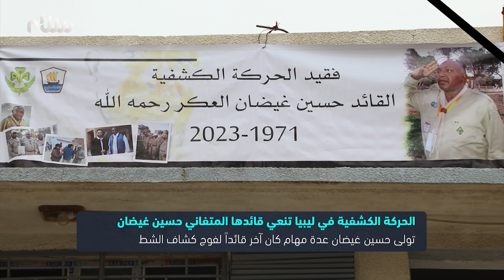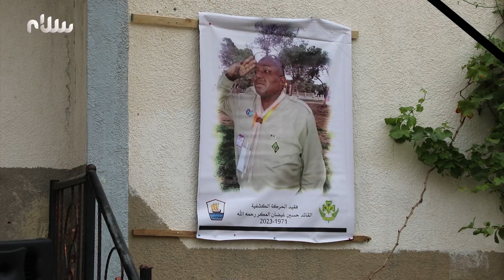قدم وقته وجهده وعلمه في سبيل رفعة الحركة الكشفية في ليبيا، الكشفية تنعي قائدها حسين غيضان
قدم وقته وجهده وعلمه في سبيل رفعة الحركة الكشفية في ليبيا هذ ذاتها تنعيه اليوم بعد أكثر من خمسة وأربعون عاماً من العطاء داخل ربوع وغابات الحركة الكشفية، وبعد صعدت روحه إلى باريها.
إنتسب “حسين غيضان” للحركة الكشفية عام 1981 بحلقة الفتيان وتدرج في بقية حلقاتها، كما تولى قيادة فرقها فيما بعد، وتولى عدة مهام قيادية داخل الحركة الكشفية أدى جميعها بإمتياز وأمانة، كان آخر قائداً لفوج كشاف الشط أحد أفواج مفوضية طرابلس.
شارك في تشييع جنازته أحباءه ورفاقه وكل من عرفه قريباً كان أم بعيد، وبمشاركة مفوضية بنغازي وعديد المفوضيات الكشفية الأخرى.
شبكة سلام تقدم أحر التعازي وتدعو له بالرحمة والمغفرة ولأهله بالصبر والسلوان وتعزي كل منتسبي الحركة الكشفية في فقيدهم، إنا لله وإنا إليه راجعون.